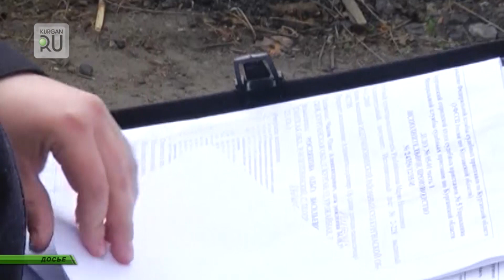Двое алиментщиков из Варгашинского района получили тюремные сроки за миллионные долги перед детьми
Алименты мужчины не платили годами и накопили долгов на 2,2 млн. рублей